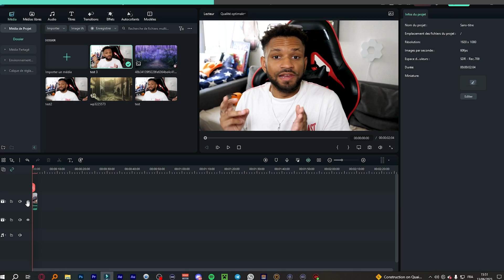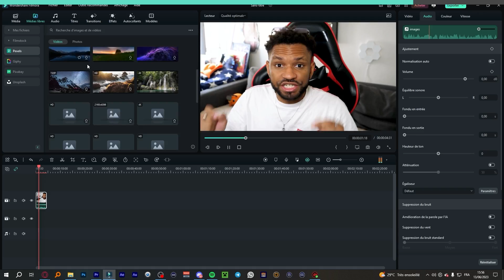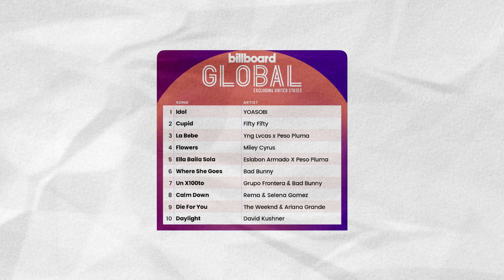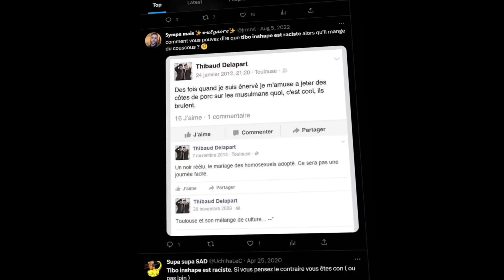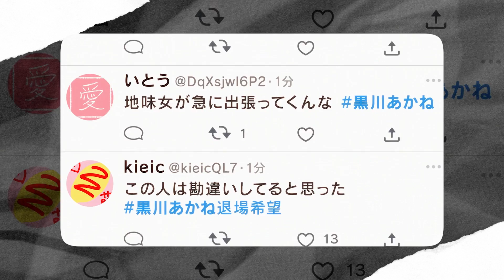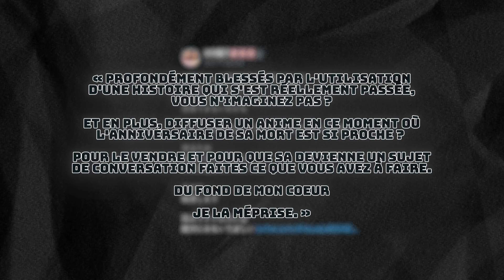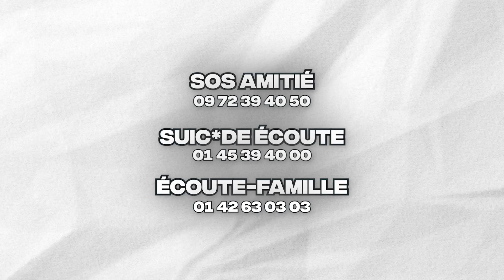VOUS AVEZ PAS COMPRIS OSHI NO KO...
Oshi no ko est l'un des animés de cette année le plus regardé et le plus hype. Mais de manière général ce genre d'animé ne sont jamais compris.. j'explique pourquoi avec la polémique autour de l'épisode 6 !

☎ Numéro pour vous aider:
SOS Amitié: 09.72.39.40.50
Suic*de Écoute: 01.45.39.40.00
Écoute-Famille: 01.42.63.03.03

🚀Abonnés:
176.438